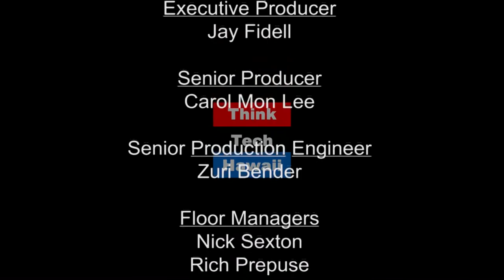Energy in the Legislature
Hermina Morita joins Jay Fidell to discuss the changes at the Hawaii Public Utilities Commission.